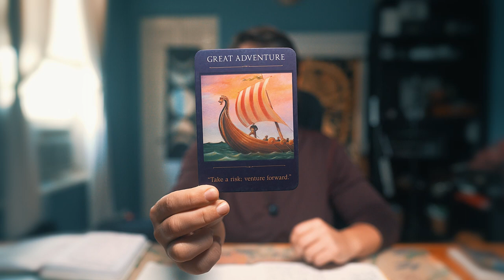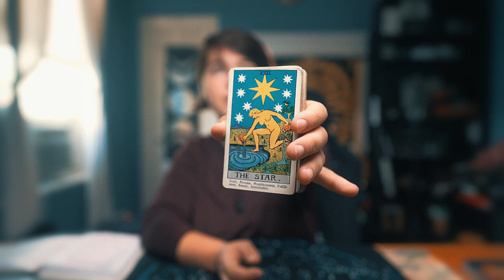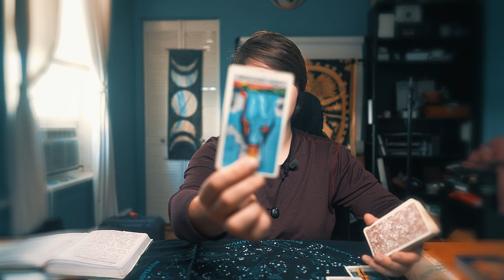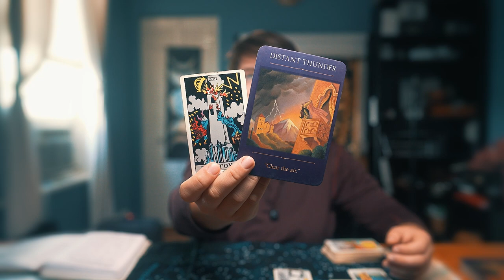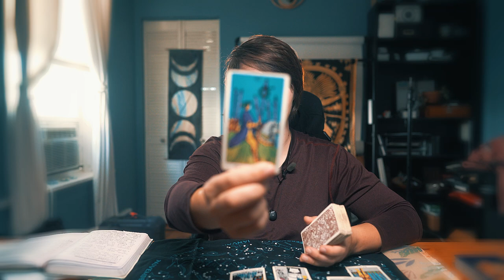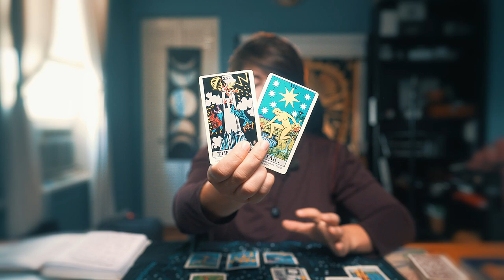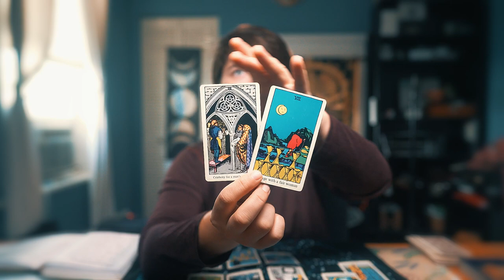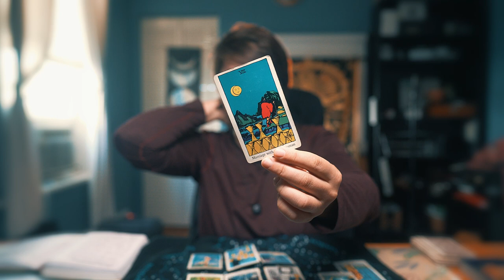✨Weekly Energy✨ Hidden Breakthroughs: Full Moon in Aries, Seeds, Seasons, and Self-Reflection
✅  Take A Risk
✅  Integrate Wisdom
✅  Acknowledge your Progress
✅  Brace for Impulsiveness
✅  Set Good Boundaries